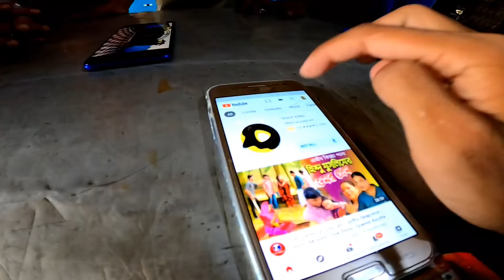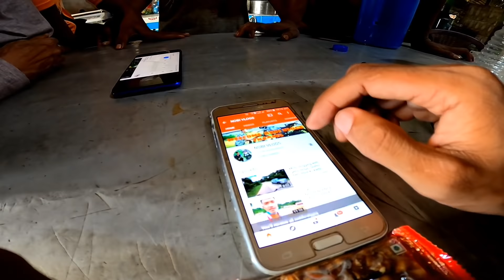EPS.2 we back home no more options | UMRANGSO trip cancel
I'm motovlogger/ lifestyle vlogger from Karbi ANGLONG,I ride KTM RC390